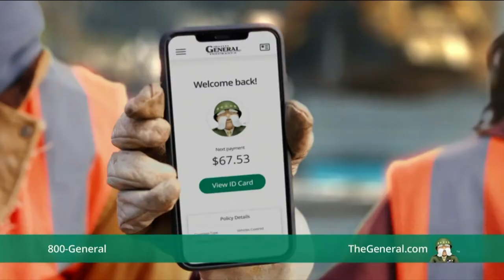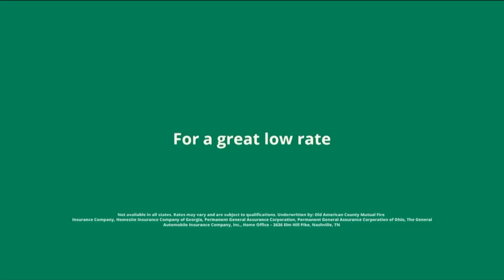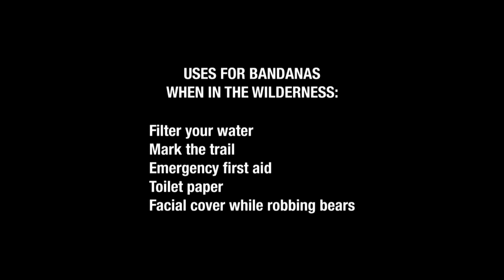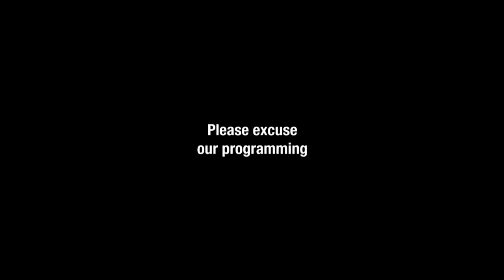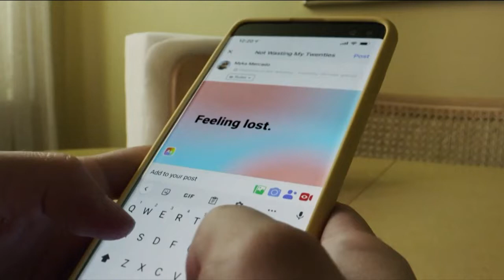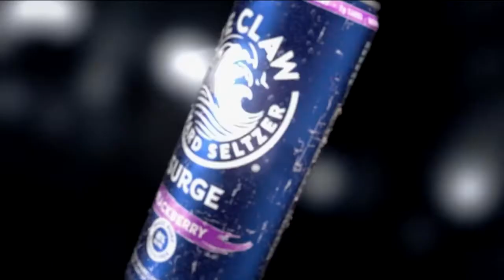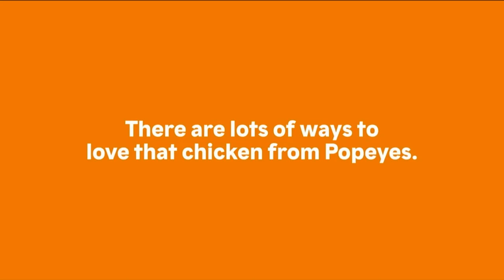Family Guy on [adult swim] Commercials & Screenbugs (September 13, 2021)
Credit to the Cartoon Network/Adult Swim Archives wiki for the Family Guy screenshots in the thumbnail. It's also how I found out the exact date for this episode.